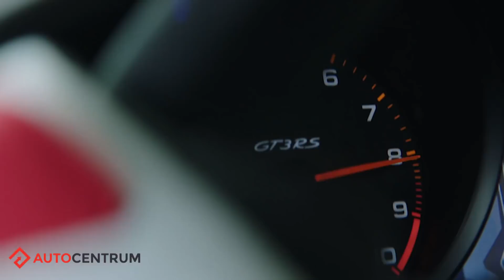Efekt Porsche GT3 RS - tłumy na parkingu!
Wściekle zielone, wściekle głośne i wściekle szybkie - jakie jeszcze jest Porsche 911 GT3 RS? Tym razem to jednak Wy przetestujecie to auto! Zapraszamy na test.

Spis treści:
0:08 - wrażenia z jazdy
5:06 - co musisz wiedzieć o Porsche 911 GT3 RS
7:28 - Wasz test
10:13 - malowanie światłem

Serdeczne podziękowania dla Urzędu Miasta i Gminy w Skawinie za udostępnienie Parku Miejskiego do nagrań.